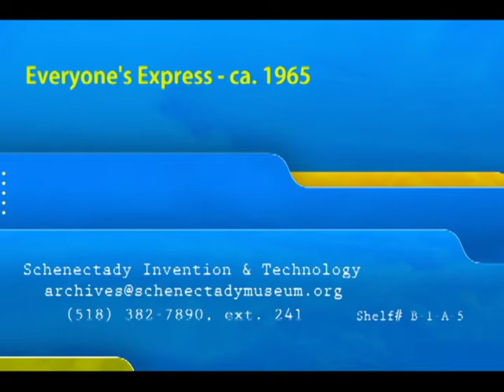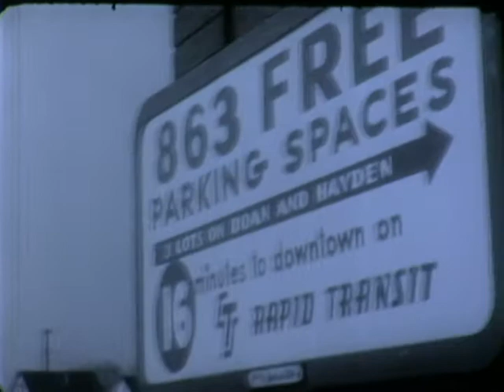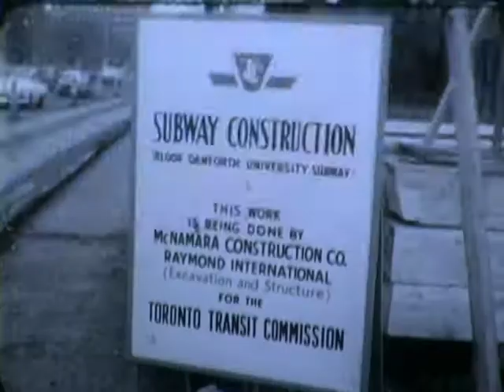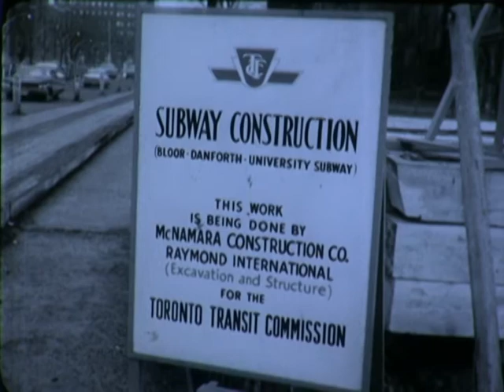Everyone's Express - ca. 1965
"Coordinated Metropolitan Transportation". Promotion for proposed Bay Area Rapid Transit (BART) operation in San Francisco area.